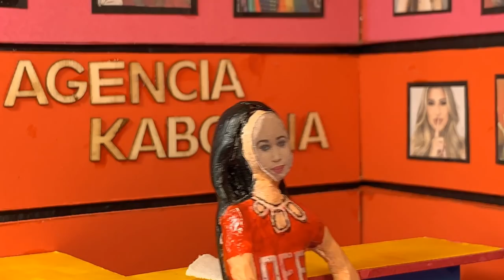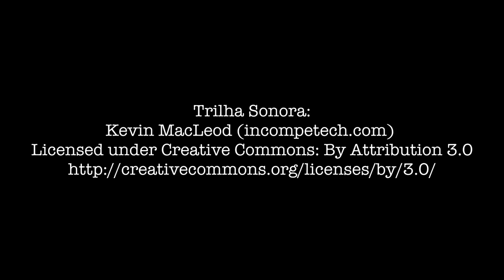BIANCA EM SÃO POC'LO | EPISÓDIO 1: A AGÊNCIA KABONNA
Bianca finalmente chega à cidade de São Poc'lo, uma metrópole conhecida em todo o país por ser o maior centro industrial e cultural nacional, além de ser palco para o crescimento da carreira de vários artistas e digital influencers. Movida pelo seu grande sonho de se tornar uma blogueira e youtuber de sucesso, Bianca chega à Agência Kabonna, após três longos dias viajando sem parar em um ônibus, cansada, porém disposta. Animada para começar a brilhar na agência, ela nem se dá conta de que nem tudo é o que parece. Acompanhe a saga de Bianca em São Poc'lo e divirta-se com este primeiro episódio!!!

Créditos/Credits

Trilha sonora por títulos em ordem/Soundtrack by titles in order:
1 - Le Grand Chase (Tema de Abertura) - 0:11
2 - March of the Sponns - 0:49
3 - Unholy Knight - 1:19 & 12:08
4 - Blip Stream - 4:10 & 10:40
5 - Surf Shimmy - 8:22
6 - Bittersweet - 10:03